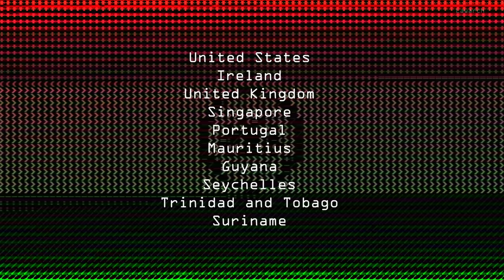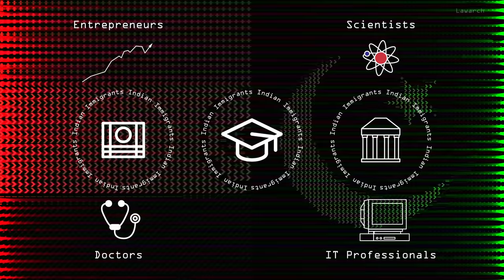The Rise of Indian Politicians Worldwide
Looking at some Impressive Politicians of Indian descent from around the world. Influenced by a video by @JJMcCullough

Let me know what you think, and if there is anything I can improve on. Thank you!

Time stamps:

0:00 Intro
0:53 Indian Immigration
2:34 The United States of America
4:48 Ireland
5:23 Great Britain
7:28 Scotland
9:03 Singapore
9:39 Portugal
10:24 Mauritius
11:43 Seychelles
12:40 Guyana
13:59 Trinidad and Tobago
14:39 Suriname
15:28 India
17:00 Outro

Credits:

Sound effects from 512 Sound Effects (8-bit style) by Juhani Junkala or in the public domain

Other sound effects obtained from Zapsplat and Pixabay

Sources:

Indian Indentured Workers In Fiji - Shiu Prasad (1975)

United States Congress Record Former Members 1957–1992: Dalip Singh (Judge) Saund

The White House the Vice President’s Biography: Kamala Harris

United States Congress 115: Biography of Ambassador Nikki R. Haley

Who is Vivek Ramaswamy, 2024 US presidential candidate? - Reuters (2023)

Britain's Betrayal in India: An Anglo Indian Heritage Book - Frank Anthony (2007)

White Mughals - William Dalrymple (2002)

The Inordinately Strange Life of Dyce Sombre: Victorian Anglo-Indian MP and 'chancery Lunatic'  - Michael H. Fisher (2010)

Scottish National Party Bio: Humza Yousaf

Scottish Labour Bio: Anas Sarwar

UK's first Muslim MP to run Pakistan's most populous province - Reuters (2013)

Sadiq Khan, Mayor of London - Greater London Authority

Tharman Shanmugaratnam - Columbia World Leaders Forum

Portuguese and Luso-Asian Legacies in Southeast Asia: 1511–2011, vol. 1

U.S. Department of State, Bureau of African Affairs: Mauritius

Office of the President of The Republic of Seychelles: Wavel Ramkalawan

Office of the President of Guyana: Irfaan Ali

Ethnic conflict and political control: the Guyana case - Perry Mars (1990)

Office of President of the Republic of Trinidad and Tobago: Christine Carla Kangaloo

Sonia Gandhi: An Extraordinary Life, An Indian Destiny - Rani Singh (2011)